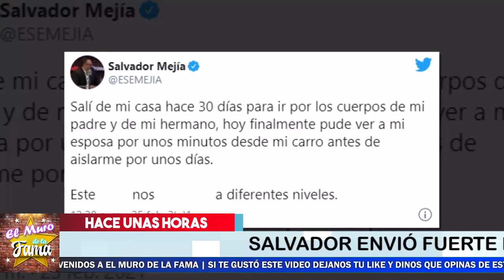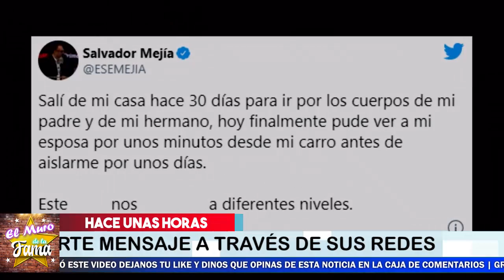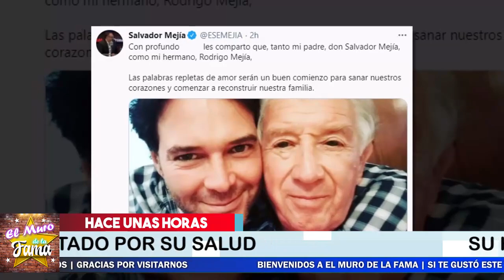🚨💔¡𝗗𝗶𝗳𝗶𝗰𝗶𝗹 𝗠𝗼𝗺𝗲𝗻𝘁𝗼 Para Salvador Mejias ! ⛔😔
Salvador Mejias Atraviesa esta DURA prueba en su vida